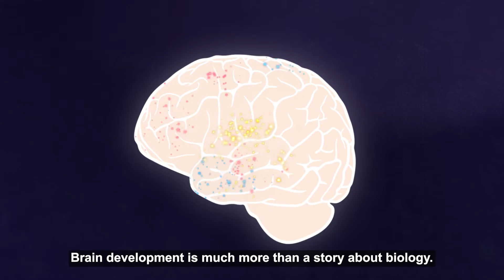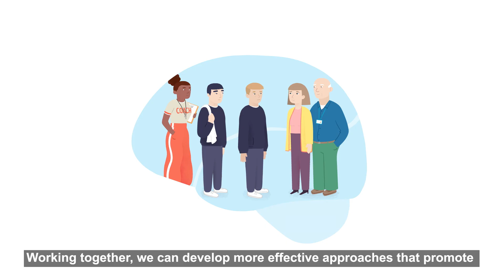Childhood Trauma and the Brain (with English subtitles) | UK Trauma Council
Join Professor Eamon McCrory on the 7th December as he offers an introduction to how changes in the brain following trauma impact vulnerability to mental health problems, with a focus on the role of social functioning.

A general introduction to what happens in the brain after children face traumatic experiences in childhood, like abuse and neglect. With English subtitles.

This animation was developed by Professor Eamon McCrory and is a part of the Childhood Trauma and the Brain resource. Learn more about the science and how to apply it to practice on the UK Trauma Council

Eamon McCrory is Professor of Developmental Neuroscience and Psychopathology at UCL, Co-Director of the Developmental Risk and Resilience Unit and Co-Director of the UK Trauma Council. He is also Director of Education and Training at the Anna Freud Centre in London. His research uses brain imaging and psychological approaches to investigate the impact of childhood maltreatment on emotional development and mental health. The long-term aim of his work is to understand how and why mental health problems can unfold following early adversity, and how we might intervene to promote more resilient outcomes for children.

About the UK Trauma Council:
The UK Trauma Council (UKTC) is a group of leading experts, drawn from a variety of disciples across all four nations of the United Kingdom (UK). We are the first UK-wide platform bringing together expertise in research, practice, policy and lived experience in the field of childhood trauma.

This video was generously funded by the Economic Social Research Council.

You can find the Childhood Trauma and the Brain animation and additional resources to support your learning in the Resources section of the UK Trauma Council